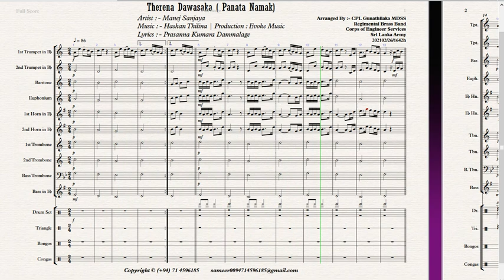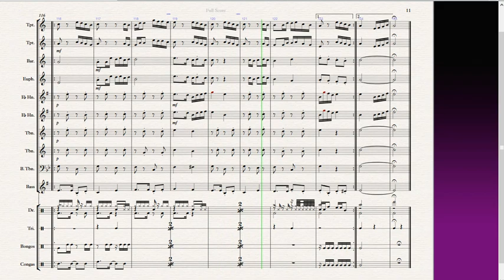තේරෙණා දවසක (පණට නමක්) - Brass Band Arrangement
Therena Dawasaka (Panata Namak)